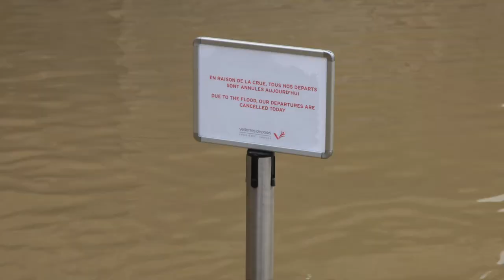La Seine en Crue